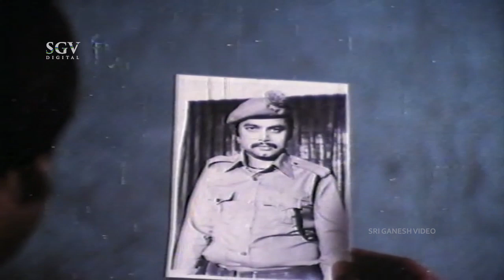ತಂಗಿ ಸಾವಿಗೆ ನಿಜವಾದ ಕಾರಣ ಕಂಡು ಹಿಡಿದ ಲೋಕೇಶ್ | Karune Illada Kanoonu Kannada Movie Scene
Watch Karune Illada Kanoonu Kannada Movie Scenes Staring Lokesh, Tiger Prabhakar, Ashok, Chandrashekar and Sripriya In Lead Roles.

Movie : Karune Illada Kanoonu – ಕರುಣೆ ಇಲ್ಲದ ಕಾನೂನು

Star Cast : Lokesh, Tiger Prabhakar, Sripriya, Ashok, Shivaram, Chandrashekar, Sudheer, Balagangadhara Thilak, Shivaprakash, Ashwath Narayan, Saikumar, Tomato Somu, Veerendra Kumar, Pranavamurthy, Ramesh, Kokila

Director : K. S. L. Swamy (Ravee)
Story : Remake of Major Chandrakanth (Tamil)
Lyrics :  R N Jayagopal, Doddarange Gowda, Rudramurthy Shastry, P B Srinivas
Release : 1983